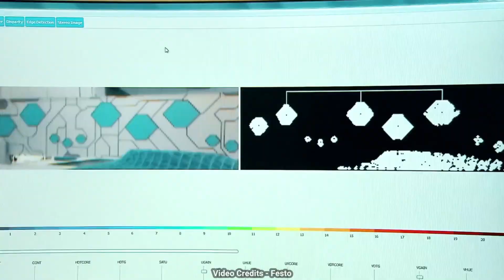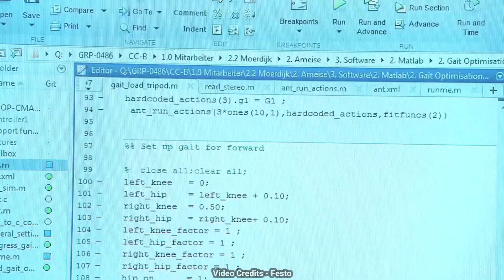NexGen රොබෝ කුහුඹුවා | Robotic Ant